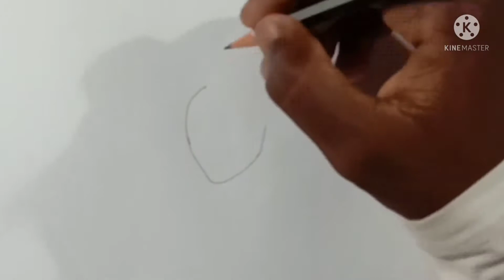How to draw a girl with ponytail hairstyle | Girl drawing | Face Drawing | @Farjana drawing academy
How to draw a girl with ponytail hairstyle || Pencil sketch || Face Drawing || @Farjana drawing academy